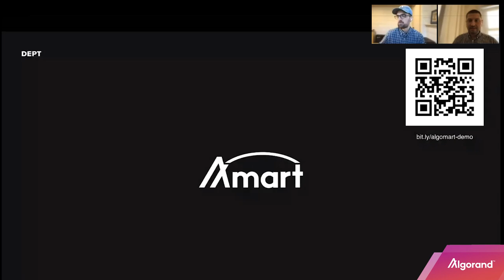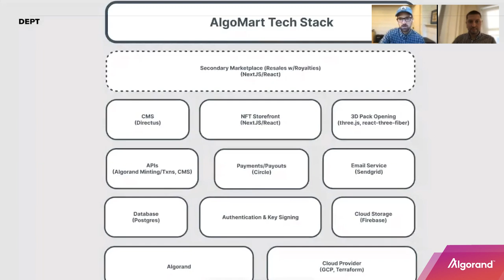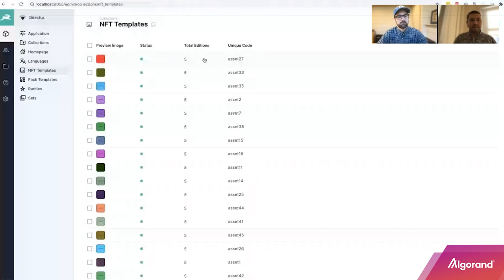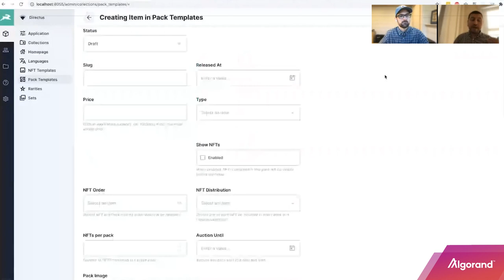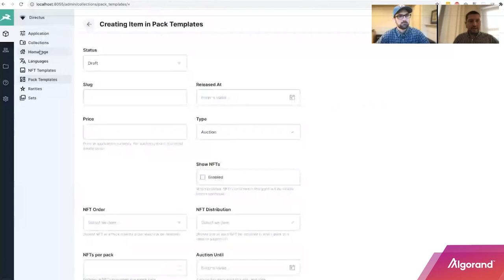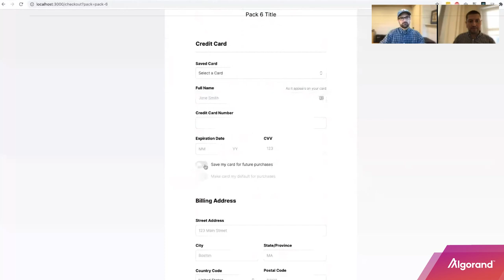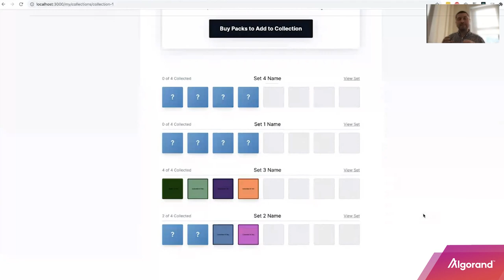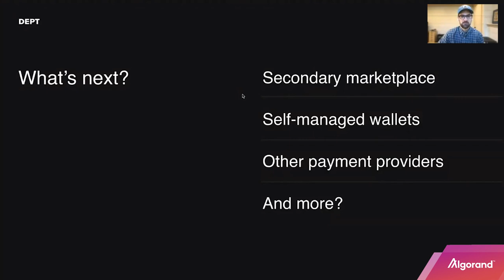Developer Office Hours | AlgoMart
This session covers AlgoMart, the first ever white-label open source platform for creating your brand’s own NFT marketplace.

During this office hour, Dept Agency walks through the core features of their marketplace platform, including Circle’s integrated pay solution, 3D pack opening and user onboarding.